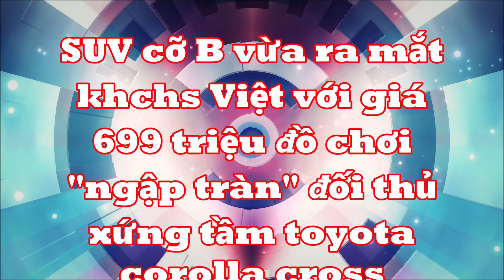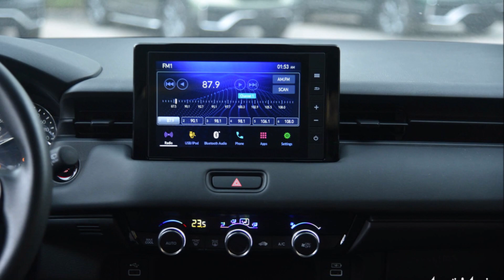SUV vừa ra mắt Việt Nam với giá 699 triệu đồ chơi "ngập tràn" đối thủ xứng tầm Toyota Corolla Cross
Honda HR-V G mới có giá 699 triệu đồng và nhanh chóng tạo cơn sốt không nhỏ trong phân khúc B-SUV tại Việt Nam. Mẫu xe SUV đô thị của Honda được khách hàng khá ưa chuộng bởi thiết kế SUV Coupe hiện đại, không gian nội thất rộng rãi và đặc biệt là gói an toàn chủ động Honda SENSING.